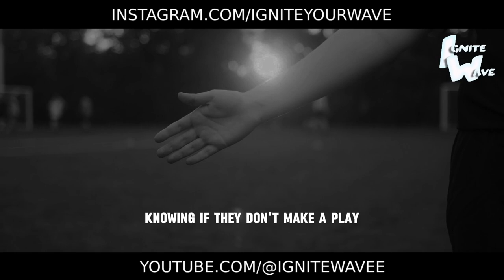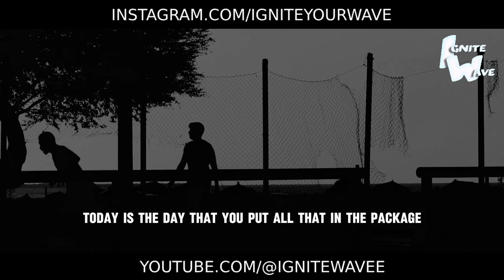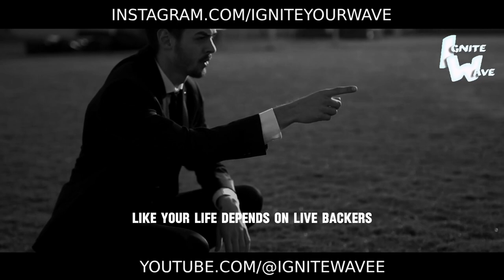STOP BEING SHY | Motivational Football ⚽ Speech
Ignite the fire within and unleash your full potential on the field with our Motivational Football Speech, "Stop Being Shy"! ⚽🔥

In this electrifying address, we tackle the challenge of shyness head-on and empower you to step into your power as a football player. Through impassioned words and inspiring anecdotes, we'll fuel your confidence and drive, encouraging you to break free from hesitation and seize every opportunity to shine.

This speech isn't just about motivation; it's about courage, about overcoming self-doubt and stepping up as a leader on the field. Let it be your rallying cry as you take your game to the next level, knowing that you have the talent and determination to succeed.

Are you ready to stop holding back and start playing with confidence and conviction? Let this speech be your inspiration, motivating you to push past your comfort zone and unleash your full potential on the football field.

Listen now and immerse yourself in the power of self-belief. Embrace the challenges, embrace the competition, and watch as you transform into a fearless and unstoppable force on the pitch. The game is waiting for you to make your mark - so stop being shy and show the world what you're made of! ⚽💪